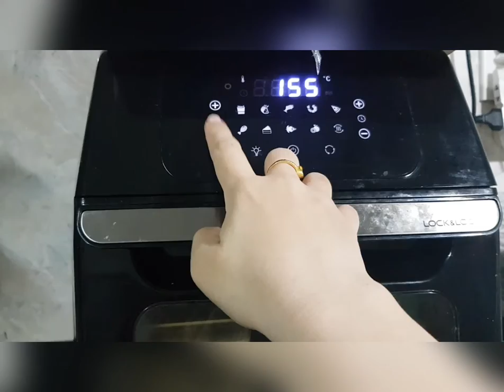Làm bánh flan bằng lò nướng không khí Lock&Lock EJF696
Làm bánh flan bằng lò nướng không khí hay nồi chiên không dầu đơn giản và tiện lợi hơn rất nhiều so với hấp cách thủy thông thường.

Công thức trong clip dành cho 2 khuôn bánh bao gồm:
👉 6 quả trứng gà (3 quả nguyên + 3 quả chỉ lấy lòng đỏ) + 1 muỗng canh đường + 1 xíu muối
👉 5 muỗng canh đường (làm caramel) + 1 xíu nước ngập mặt đường
👉 1 lát chanh (để vắt vào caramel khi tắt bếp)

Chúc các bạn thành công với công thức này nhé.